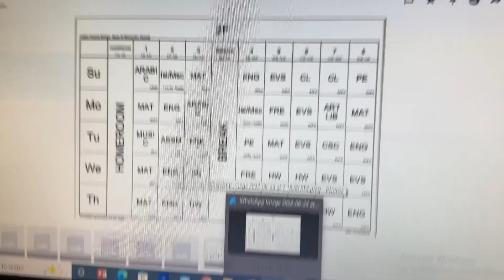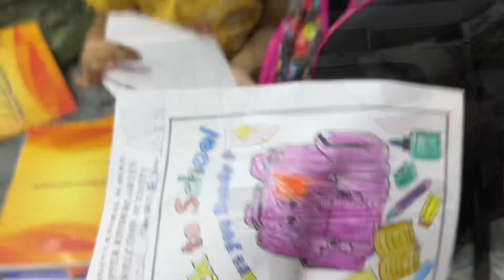BACK TO SCHOOL AFTER SUMMERS VACATION | KUWAIT VLOGS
School reopened after the summer vacation
25th August 2024